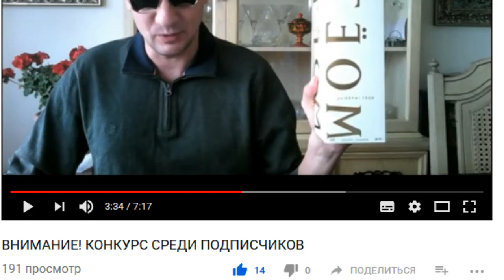КОНКУРС СРЕДИ ПОДПИСЧИКОВ, ПОБЕДИТЕЛИ!